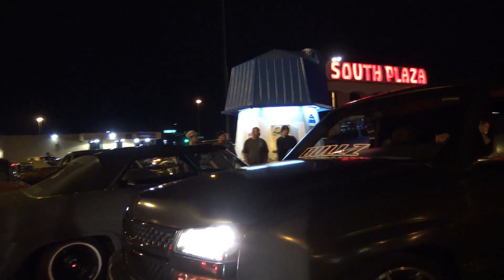south plaza sunday night lowriders